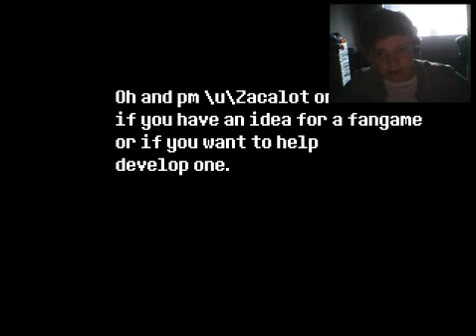Undertale Pacifist/Nuetral Part 4 / DELETED SCENE!!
JK its an undertale fan game.